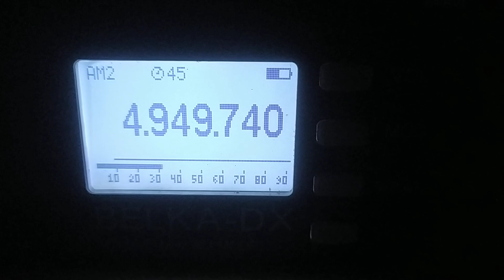UNID, 4950, 2024.09.27, 16.22 UTC